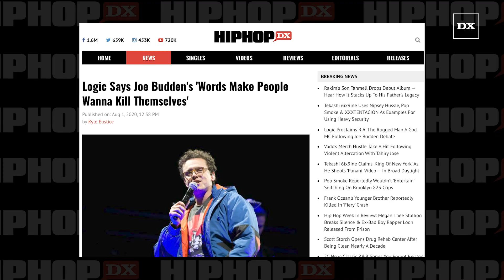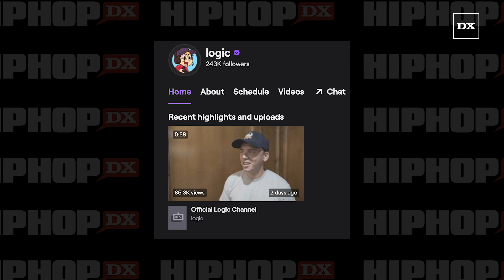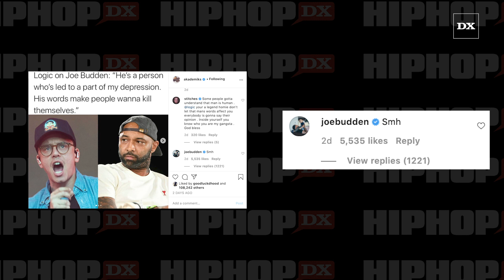Logic On Joe Budden: “His Words Make People Wanna End Their Lives”